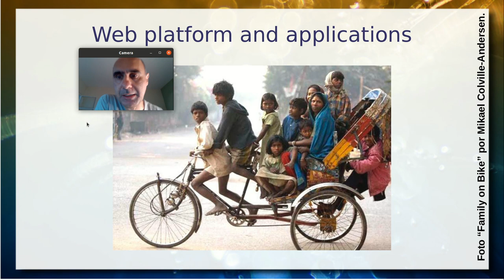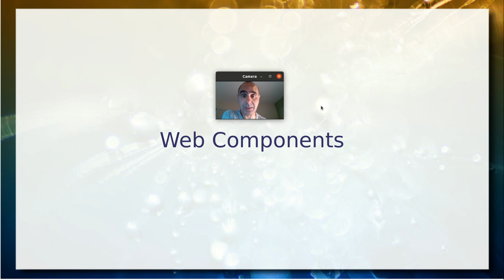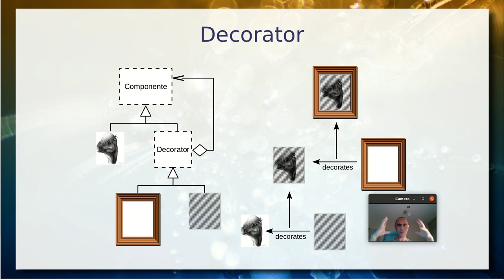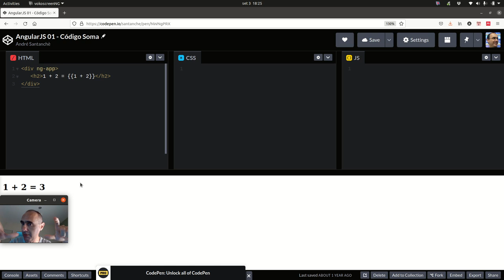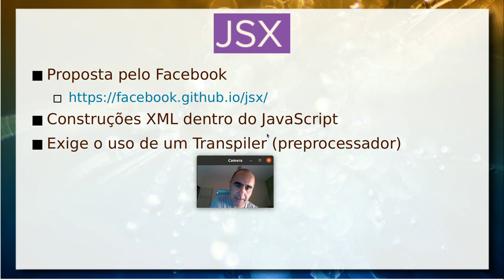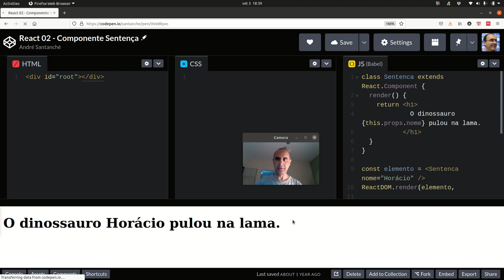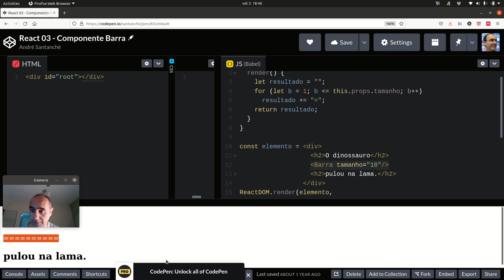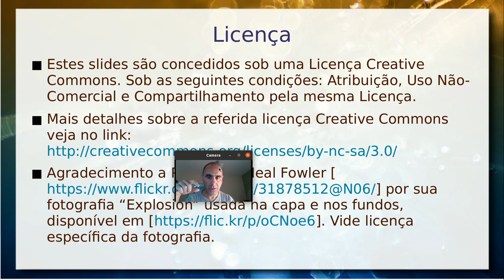Web e Componentes no Cliente / Implementação - Aula 06/1 - Componentes de Software e Reúso 2021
Este vídeo trata do ponto de vista do cliente a questão das páginas dinâmicas como suporte para o desenvolvimento de aplicações, do ponto de vista interno do desenvolvimento.

Parte-se da iniciativa do W3C para a Web como Plataforma, em especial os Web Components. São tratados aspectos desses componentes: Templates, Custom Elements e Shadow DOM.

É dada uma visão prática de soluções e frameworks. São apresentados o AngularJS, React e Salesforce Lightning e suas soluções para mixagem de código e HTML, bem como para a construção de Web Components. É apresentado o JSX e sua relação com o React. São apresentados exemplos práticos no Codepen.